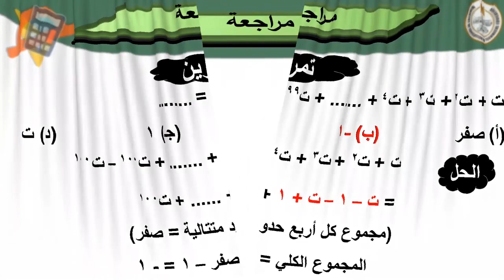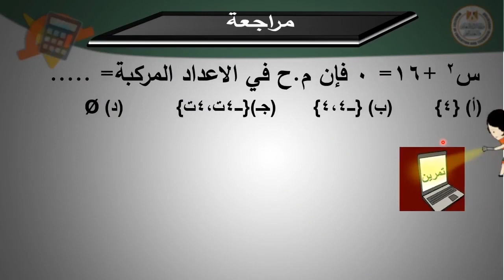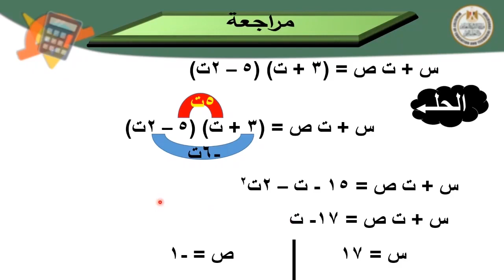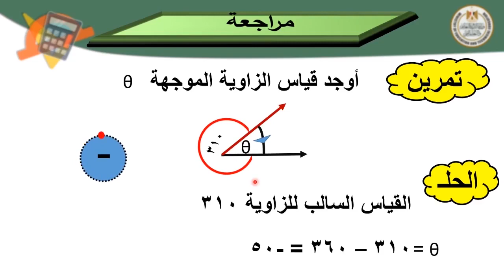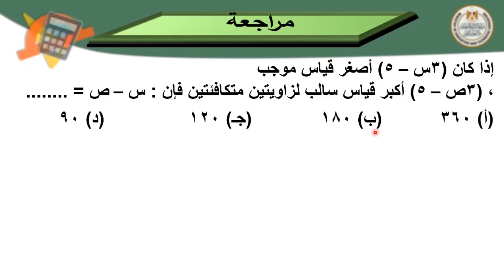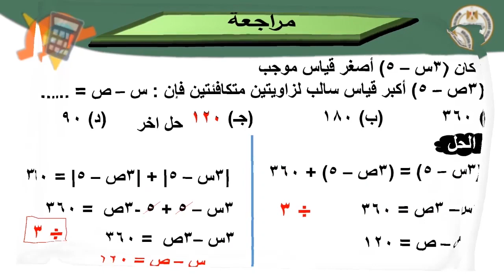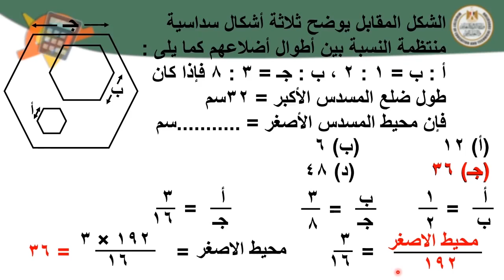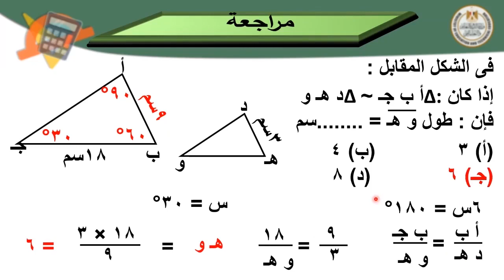رياضة 1ث مراجعة تيرم أول 3